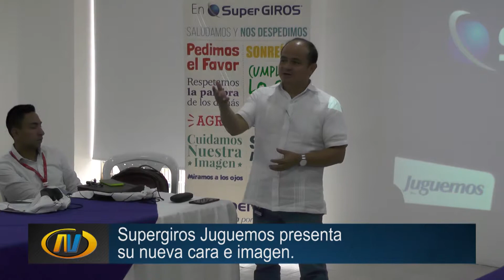NOTA Supergiros Juguemos presenta su nueva cara e imagen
Canal Notivision Popayán - Canal Aliado Claro